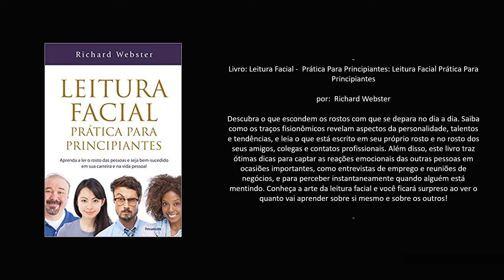Livro: Leitura Facial Prática Para Principiantes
Autor: Richard Webster